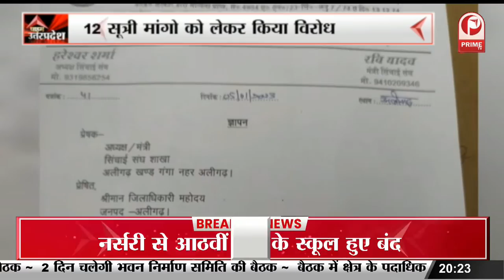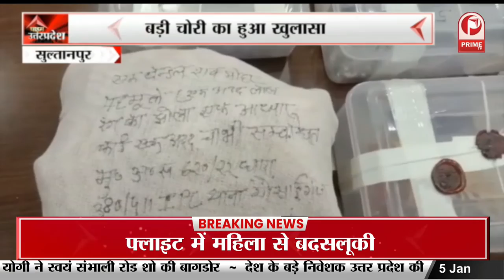Congress के पूर्व प्रदेश अध्यक्ष Ajay Singh Lallu ने CM Yogi पर साधा निशाना || Prime Tv